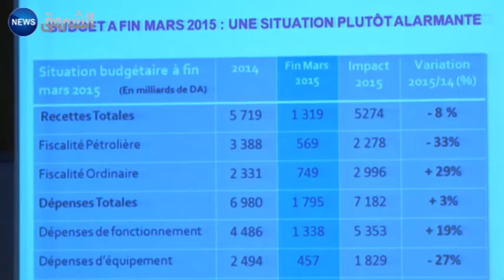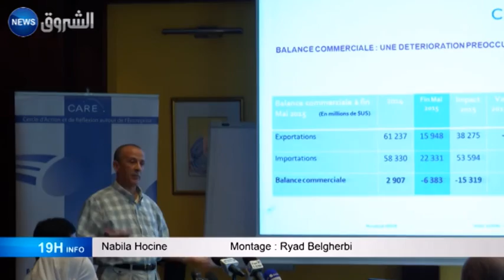care alerte sur les fragilités de l'économie algérienne